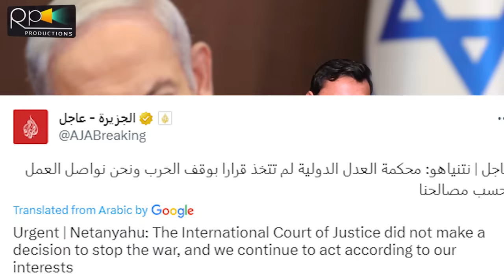Breaking, World Powers Agree To Announce Liberation Of Palestine, Israel Great Game Failed | 28 Jan